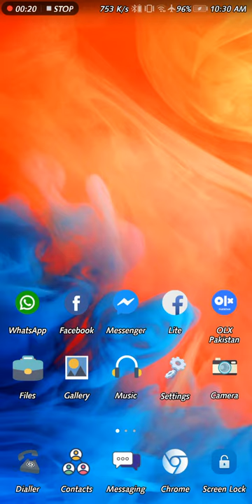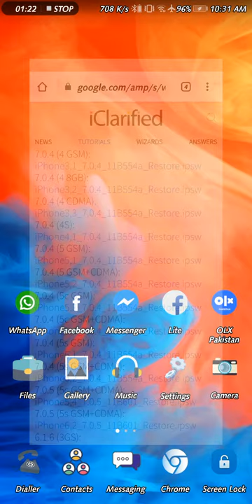i phone, 4,5,6,7,8 all model Flash file only one website 2020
Introduction
Entering DFU Mode (Official Instructions)

1. Plug your device into your computer.
2. Turn off the device.
3. Hold the Power button for 3 seconds.
4. Hold the Home button without releasing the Power button for 10 seconds.
5. Release the Power Button but keep holding the Home button.
6. Keep holding the Home button until you are alerted by iTunes saying that it has detected a device in Recovery Mode

Make sure the device screen is blank and no logos are present. Same operation you can use for all other models of iPhone

1. Plug your device into your computer.
2. Turn off the device.
3. Hold the Power button for 3 seconds.
4. Hold the Home button without releasing the Power button for 10 seconds.
5. Release the Power Button but keep holding the Home button.
6. Keep holding the Home button until you are alerted by iTunes saying that it has detected a device in Recovery Mode

Make sure the device screen is blank and no logos are present. Same operation you can use for all other models of iPhone all internet Package 2019 New Offer Real Watch and Watch Time 100 hour new Trick 2019 Must Watch this video upload